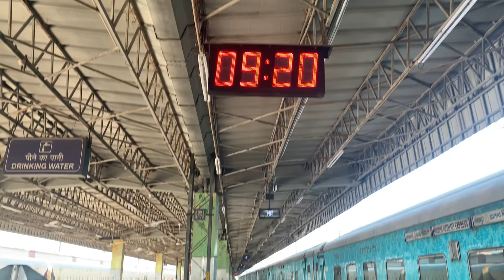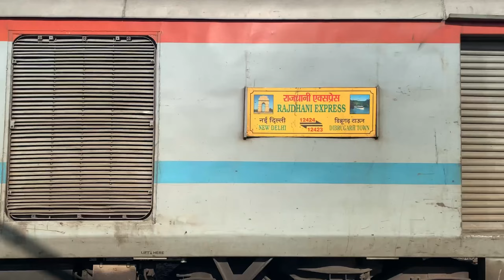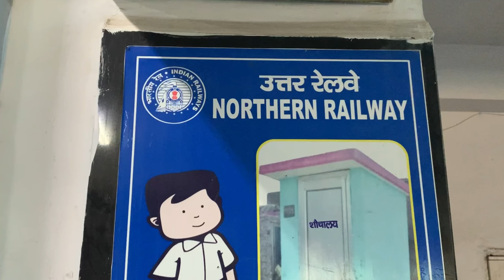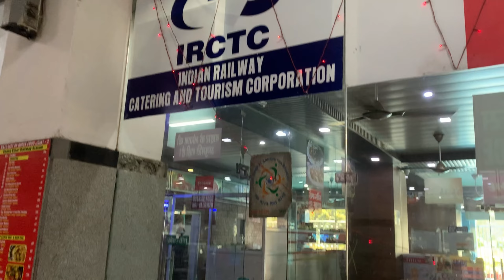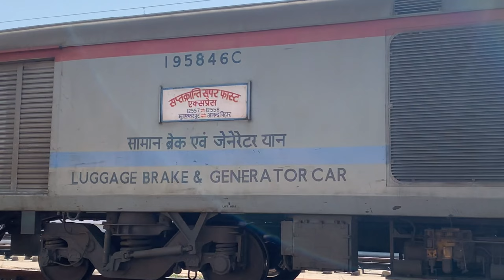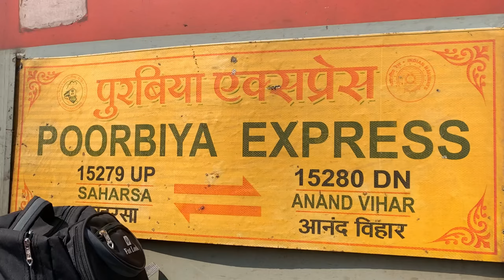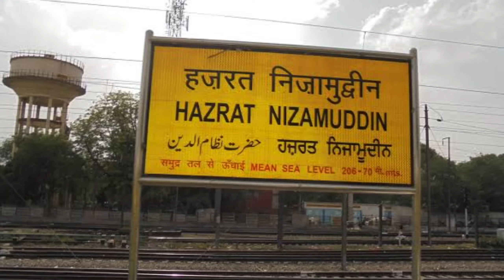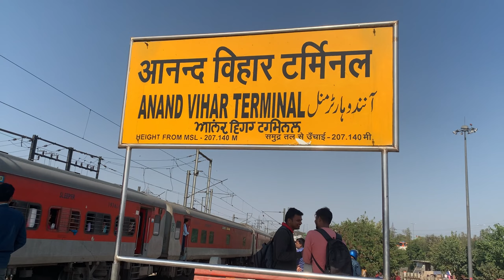Spent a Day at Anand Vihar Terminal | Anand Vihar Railway Station | EP01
तो जैसा की आप सभी ने रेलवे स्टेशन पर Day Spent करने वाली वीडियो पर काफी ज्यादा Support और Pyaar दिया

इसी को देखते हुए हमने एक और दिल्ली का फेमस Railway Station, Anand
vihar terminal ki वीडियो लेकर आए है

इस वीडियो में हमने anand vihar railway station पर आने जाने वाली सभी ट्रेनों को दिखाया हैं और anand vihar terminal की सभी जानकारी दी हैं

agr aapko hamari spent a day at anand vihar railway station episode 1 ki video achhi aur informative lagi ho to video ko like, comment aur share jarur kar dena aur agr aap channel pe naye aaye h to channel ko bhi subscribe karke bell notification ko on kar lena taaki hamari next video bhi aapke paas asani se pahuch jaaye

dhanyawaad🙏